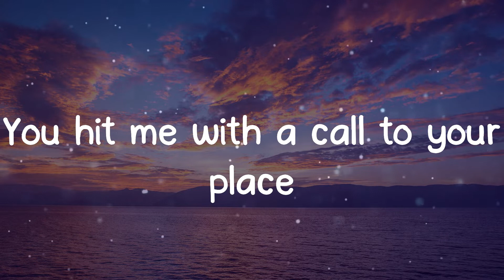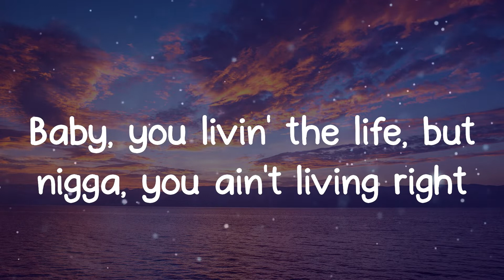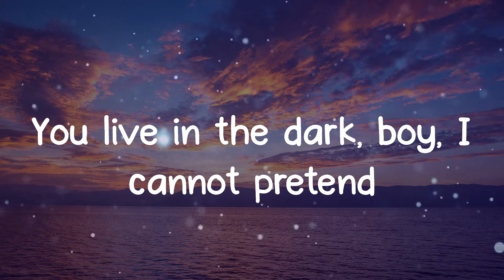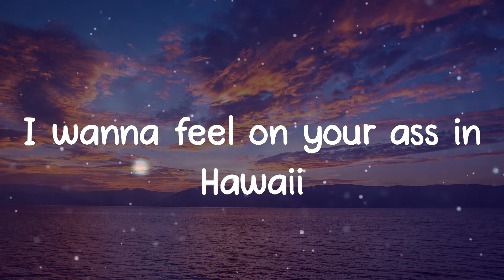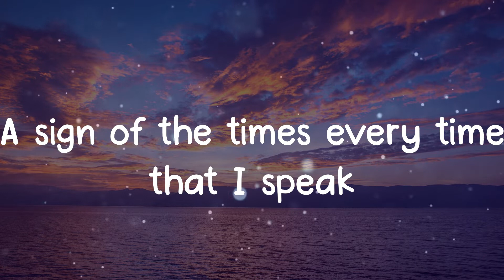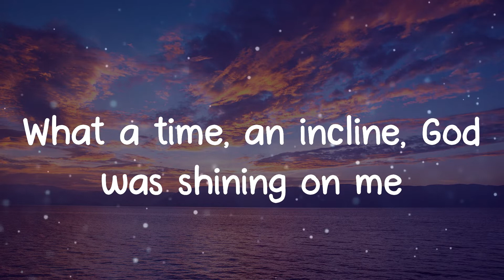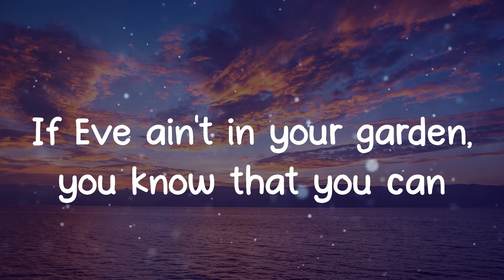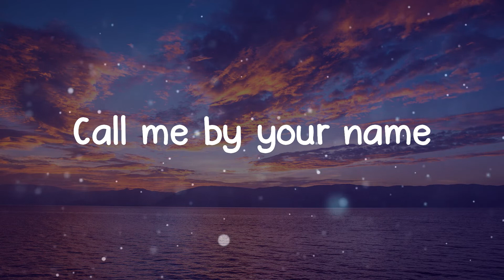Lil Nas X - MONTERO (Lyrics)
🎤 Lyrics: Lil Nas X - MONTERO

MONTERO (Call Me By Your Name) Lil Nas X
MONTERO (Call Me By Your Name) Lil Nas X lyrics